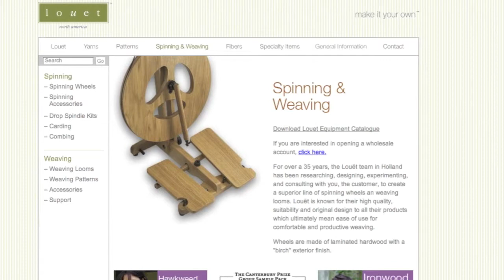Meet The Louet Roving Carder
This affordable roving carder from Louet creates an extra-long narrow batt that is ready to spin the moment you pull it off the carder. It features longer than usual teeth which flex as you card, making it easier to card with less wear and tear on the fibers. Its unique design allows you to spin your batt directly from your fiber supply (no need to tease the fibers beforehand!), and it comes with table clamps, a doffer brush for easy cleaning, and a doffer pin to make removing the resulting batt a breeze. See it in action by watching this short video, then visit louet.com for more information!